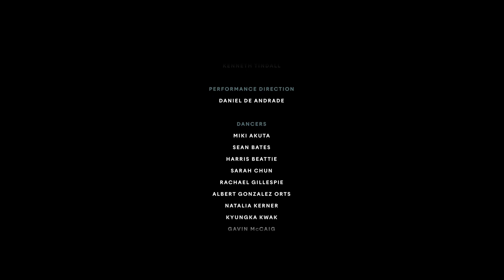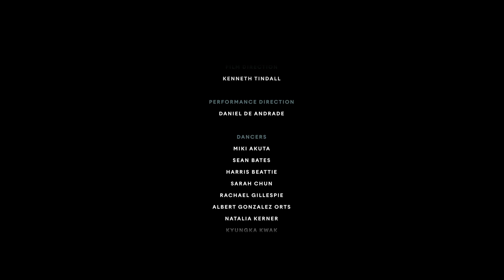BurberryInspire | BENEATH THE SURFACE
An original dance film by American Ballet Theatre, Northern Ballet, and Burberry Inspire. Creative Direction and Choreography by Ethan Stiefel. ✨

🎥: Dancers of Northern Ballet
🎶: Music composed by Adam Crystal